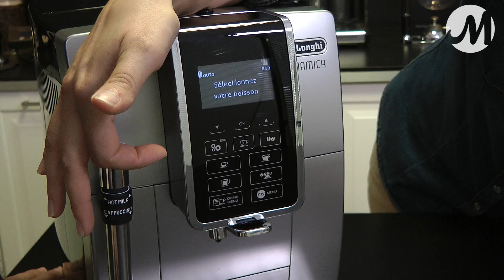DELONGHI Dinamica FEB 3535.SB | Machine à café automatique | Le Test MaxiCoffee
Attention, il s'agit ici d'une ancienne vidéo. Nous avons réalisé un nouveau test de la machine

Envie de découvrir de nouveaux cafés, sans avoir à vous soucier de passer commande ? Notre service de livraison régulière* est fait pour vous !

*Disponible sur une sélection de cafés en grain, capsules, dosettes et moulus, thés, infusions et produits d'entretien pour votre machine à café.